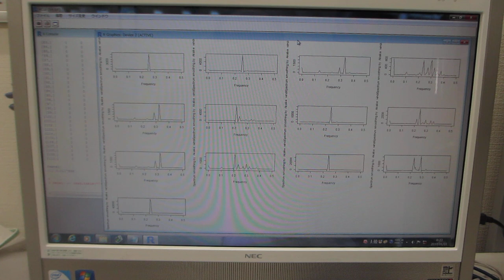超音波の非線形現象を評価する技術（超音波の非線形解析データから、新しい超音波利用を導く）